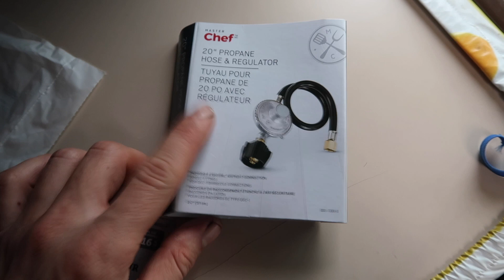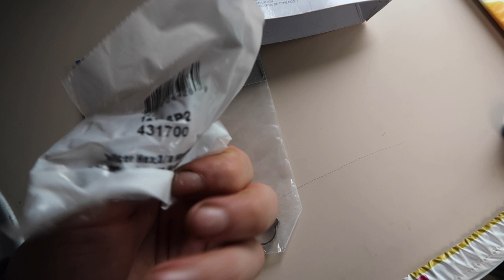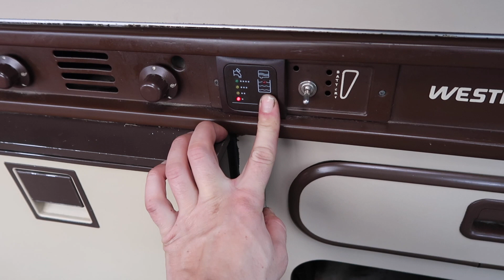Cocina Camper 🔥 Adaptar a Bombona recargable en 🇺🇸América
🚧hola, soy Jorge de hachikoenruta​, en este video os enseño como cambio el sistema de gas para la cocina de mi furgo, a una botella recargable en cualquier país de america.

✅Si te ha gustado, puedes ayudarme a seguir creando contenido en este link 😊;